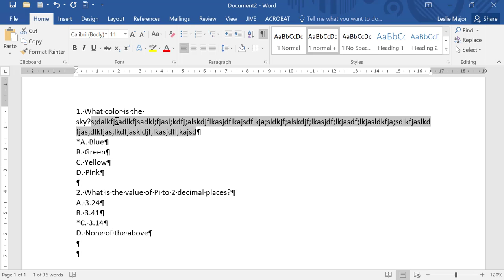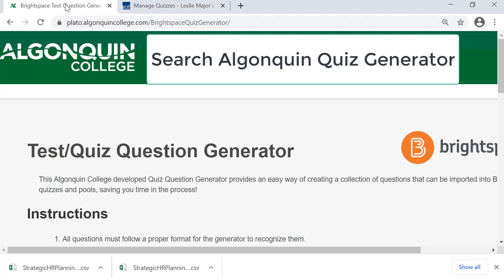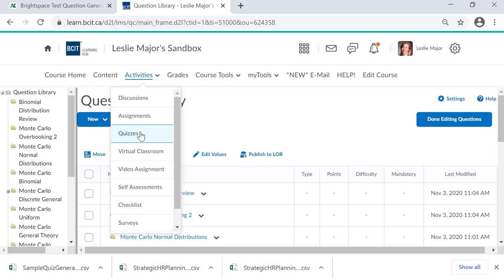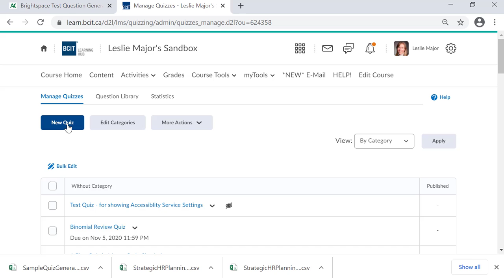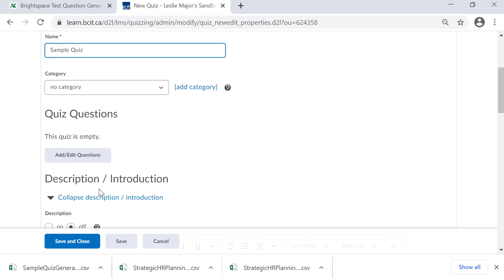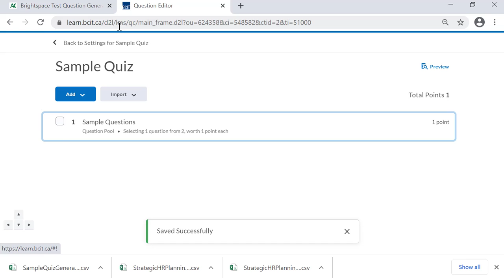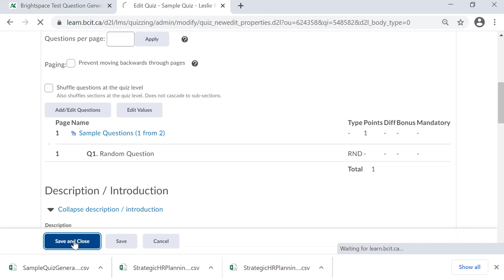Importing Questions from Word to Brightspace (Learning Hub)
Want to import those word doc question banks into Brightspace (the Learning Hub) for your upcoming test?
Times:
Setting up the multiple choice questions 0 to 2:20*
Using Algonquin Question Generator 2:20 to 3:43
Importing the questions into the Question Library in Brightspace/Learning Hub: 3:43 to 4:42
Using the questions in a quiz 4:42 to 5:35
Using the questions in a question pool in the quiz 6:30 to 6:52**
**Watch 4:42 to 5:35 if you need to get started for adding the question pool
*see the following file for more 'how to setup questions' instructions:

Topics: How to convert word file questions into Learning Hub (BrightSpace) questions (as CSV files).  Then how to import them as either questions or question pools into quizzes in the learning hub (BrightSpace).  I use Algoquin's Quiz Creator tool: